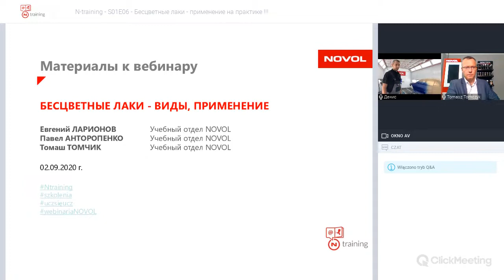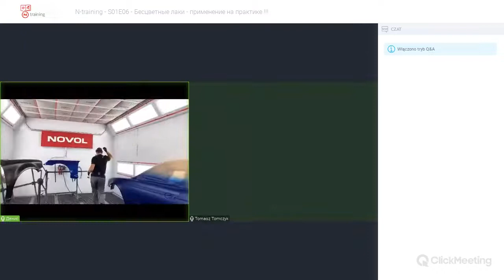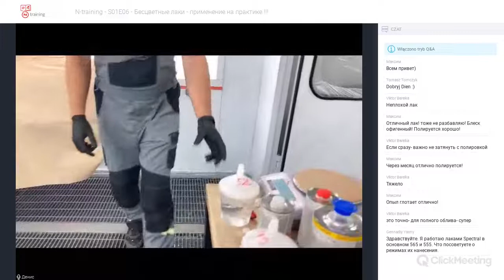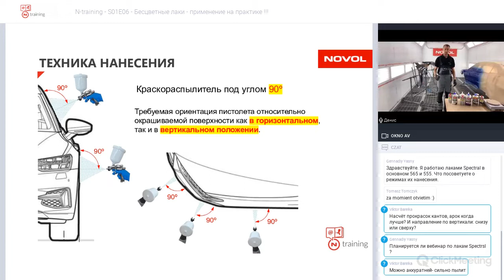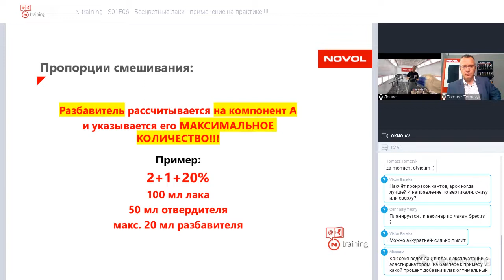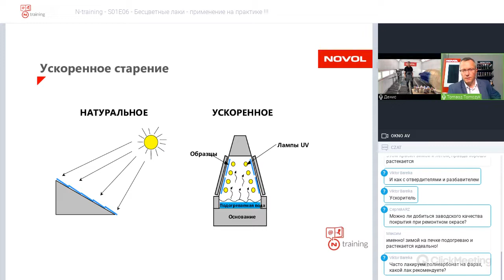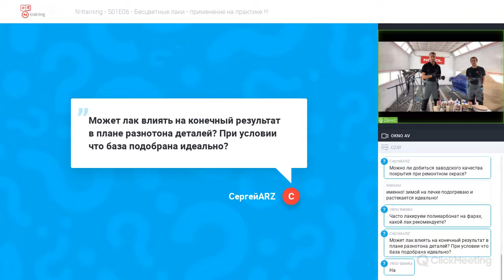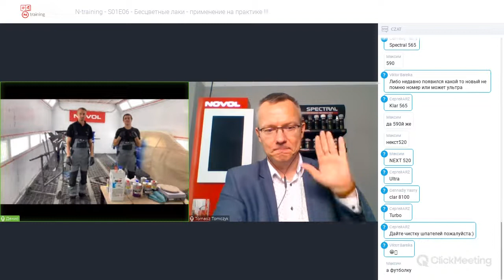N-training RUS - S01E06 - Бесцветные лаки - применение на практике.